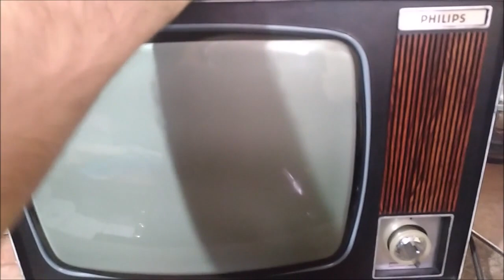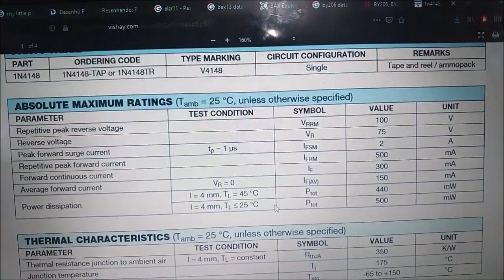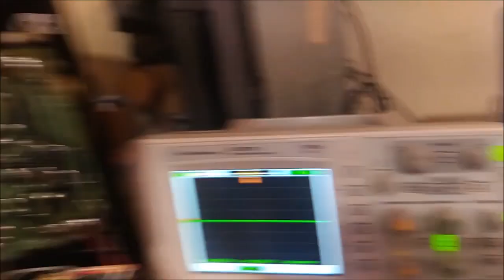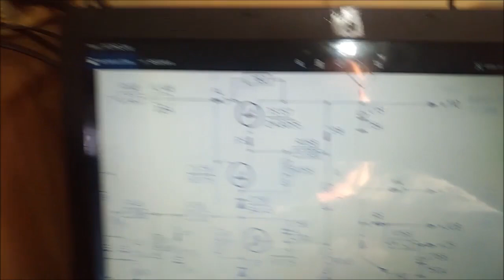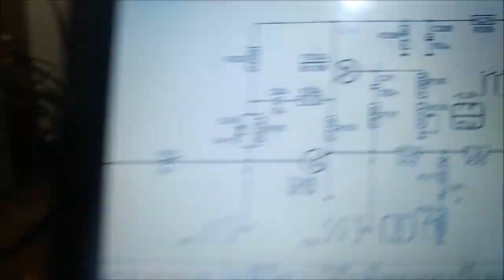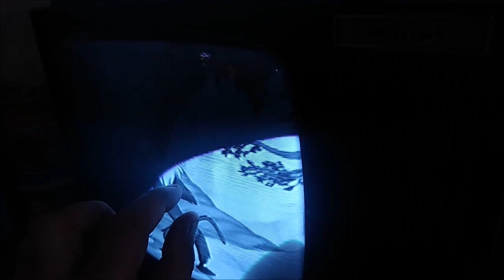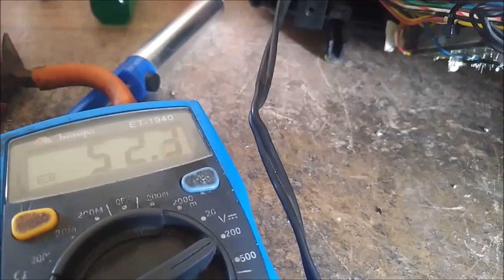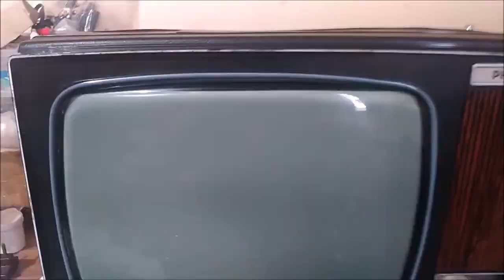TELEVISÃO ANTIGA PHILIPS T12R630 COM VERTICAL EM CLASSE AB E QUEIMANDO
Esta televisão Philips T12R630 estava apresentando problemas no vertical e fonte irregular. Um fato interessante desta televisão é que a saída vertical é feita com amplificador classe AB. Vale a pena ver esta televisão por dentro.

Ep 80